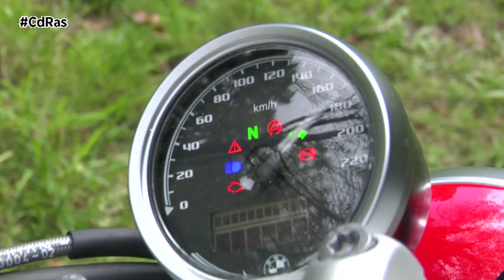BMW NINE T 1200 OPCIÓN 719 HIGHLIGHTS & ACTIONS | By CdRas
BMW Motorrad renueva este 2021 a toda la familia R nine T cuya nueva generación amplía las características de serie, modifica el diseño y ofrece más potencia de tracción.

La Serie R nineT de la firma alemana encarna una roadster modelada a partir de un arquetipo clásico. Una motocicleta que bebe de la cultura motera más clásica pero también de la más moderna tecnología y que ofrece una amplia gama de opciones de personalización. Nosotros estamos probando la versión Scrambler, ideal para aquellos que aman el estilo más purista, reducido e inconformista.

La culata, la tapa de esta y las piezas de la válvula de mariposa tienen un nuevo diseño. Las luces delanteras son ahora de LED, tanto las de de día como las de estacionamiento que son de serie. El velocímetro de diseño clásico cuenta con una nueva esfera.

La "Opción 719" que tenéis en pantalla ofrece opciones exclusivas de personalización. Una gama que nos permite elegir entre diferentes tipos de ruedas, distintos paquetes de piezas fresadas, junto con una conversión trasera con un extremo corto y un soporte para la placa de matrícula detrás de la rueda.

La nueva BMW Nine T Scrambler continúa montando el icónico motor boxer refrigerado por aire/aceite pero con nuevas culatas que aumentan el par motor. Entrega una potencia equivalente a 109 CV y 116 newton metro de par a 6.000 revoluciones por minuto. Sus nuevas culatas proporcionan una transición más armoniosa de las aletas de refrigeración externas a las internas, y las piezas de la válvula de mariposa y las cubiertas dan ahora a la moto un atractivo estético aún mayor.

Gracias a una curva de potencia y par más completa, especialmente en el rango de 4000 a 6000 rpm, los niveles de potencia de tracción son ahora sensiblemente mejores que los de su predecesora.

Desde la versión estándar, la nueva R nineT cuenta con ABS Pro en combinación con el Control Dinámico de Frenado para aumentar la seguridad al frenar, tanto en ángulos de giro como en situaciones difíciles. Entre las características estándar también se incluye un nuevo amortiguador con amortiguación dependiente del recorrido, que proporciona un mayor confort de suspensión y un cómodo ajuste de la precarga del muelle mediante una rueda manual. Los modos de conducción "Rain" y "Road" también se incluyen ahora de serie.

Los modos de conducción Pro con el modo adicional "Dirt" para esta versión Scrambler, está ahora disponible como nuevas opciones individuales, al igual que el Tracción Dinámico y el control del par de arrastre del motor. Otra nueva opción es el Paquete de Confort, que comprende los modos de conducción Pro, el control de crucero y los puños de manillar calefactables. La luz de giro y la opción de diseño del silenciador trasero son igualmente nuevas en la gama de extras.